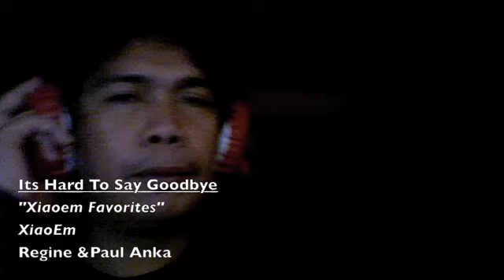It's Hard To Say Goodbye - Xiao Vibes Cover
one of m favorites so I made my own version